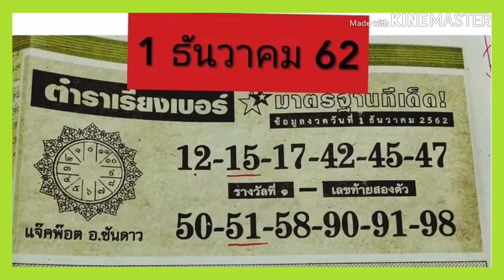"เลขเด็ด"หวยตำราเรียงเบอร์ 1/12/62 หวยแม่น หวยเด็ด หวยดังที่สุดในโลก